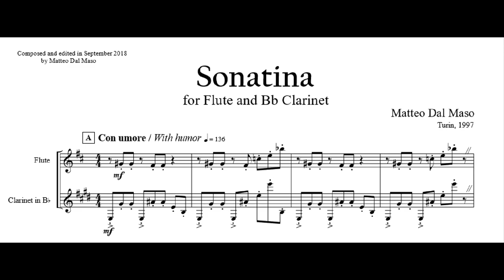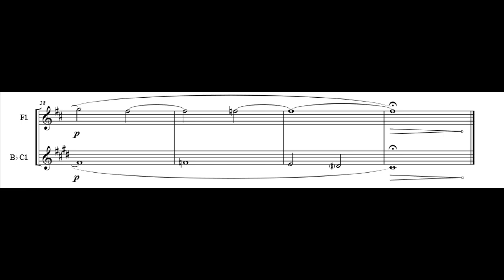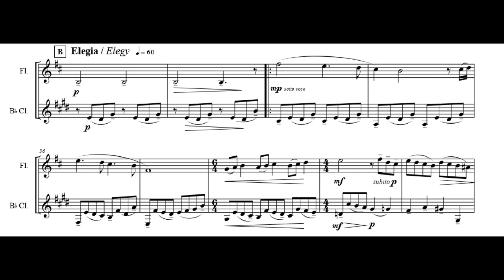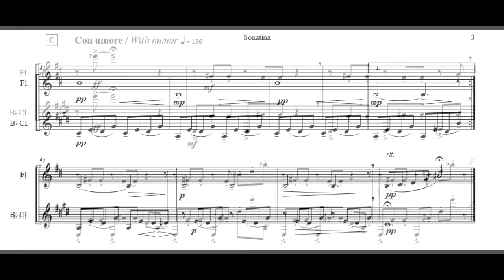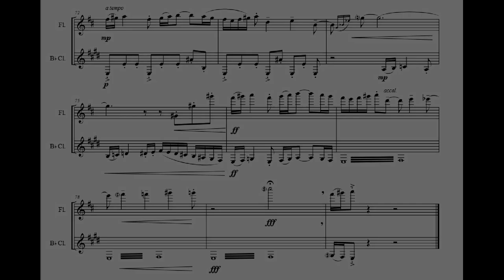Matteo Dal Maso - "SONATINA" for Flute and Clarinet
"Sonatina" for Flute and Clarinet

Flute: Emanuele Groppo
Clarinet: Matteo Dal Maso
Live recording: Conservatorio G.Verdi di Torino